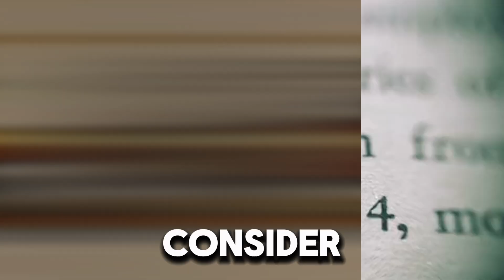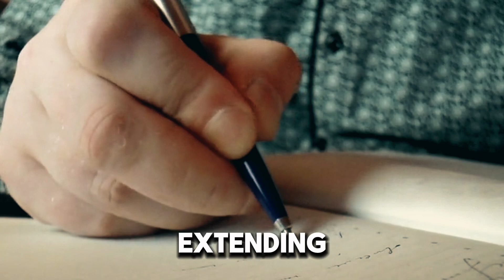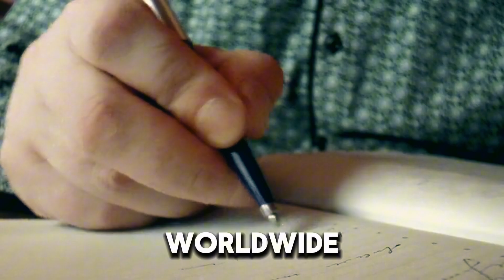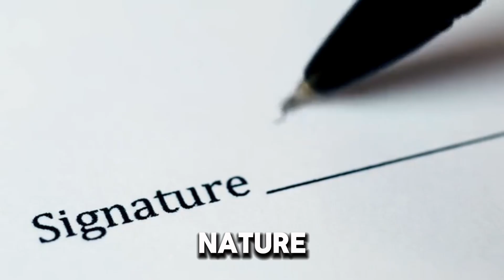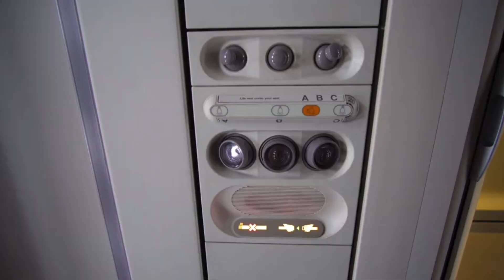7 Forgotten INVENTIONS That Changed the WORLD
Imagine life without Wi-Fi, refrigerators, or skyscrapers. Hard to picture, right? In this episode, we uncover the surprising stories behind seven forgotten inventions and their unsung heroes who revolutionized our world. From Hedy Lamarr's pioneering work in wireless communication to the development of the safety elevator by Elisha Otis, these inventions have shaped our modern lives in ways you might not expect. Join us as we reveal the hidden history of these groundbreaking innovations. Welcome to "Forgotten Inventions That Changed the World."